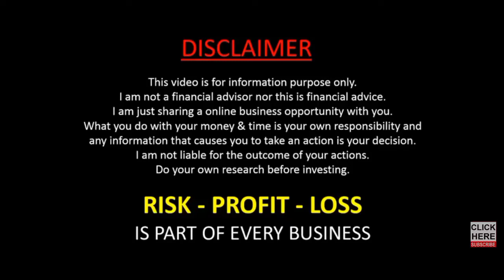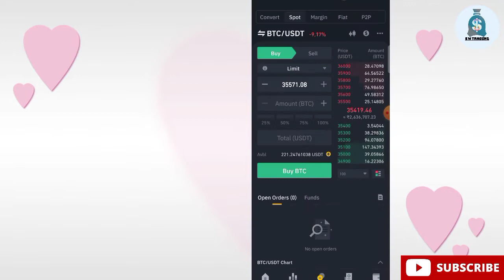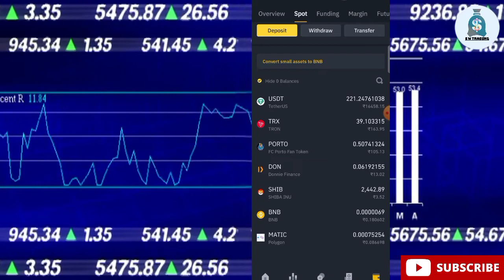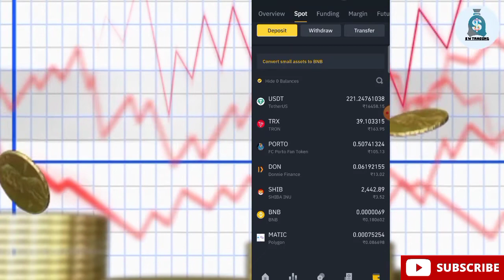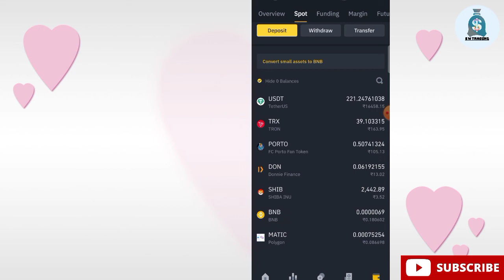crypto Portfolio management ।।लॉस को रिकवर करो Crash market मे भी (best formula)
👉Sun crypto=My refer code is 186496 SunCrypto Download From Play Store. The download link is given bellow.
👉Refferal cord=186496👈

Code=Q3YA

I'm on Instagram as @singh11372021. Install the app to follow my photos and videos.

If you want to get promotion
then you can contact
Promote
If other people message
then they will not be replied
they will be blocked.

🛑Investing on cryptocurrency projects is subject to high market risks. Please do your investment carefully.  Earn With Trading will do its best to choose high quality cryptocurrency projects, but Earn With Trading will not be responsible for any of your investment losses.🛑

crypto Portfolio management, cryptocurrency trading, Crypto market, manage portfolio crypto market, earn with trading, portfolio ko kaise baday,loss cover kaise kare, crypto market loss cover,